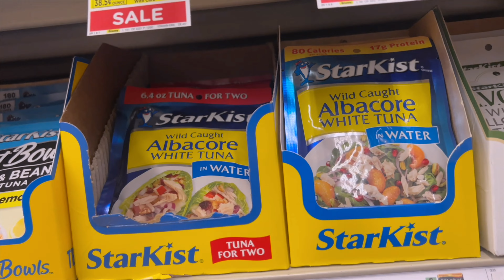VLOG: BTS PhotoShoot, Gym, Indian food...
Hey Besties this is a weekly vlog spending my days with me I hope yall enjoy this video.